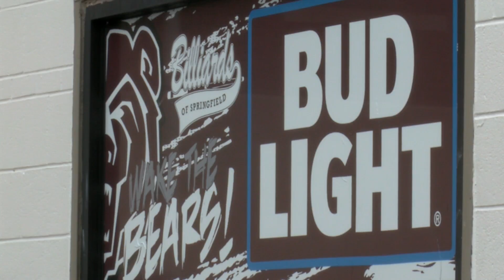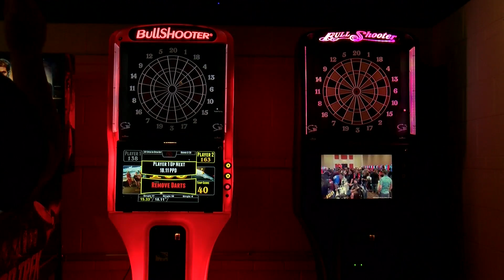College students are returning to Springfield for the fall semester